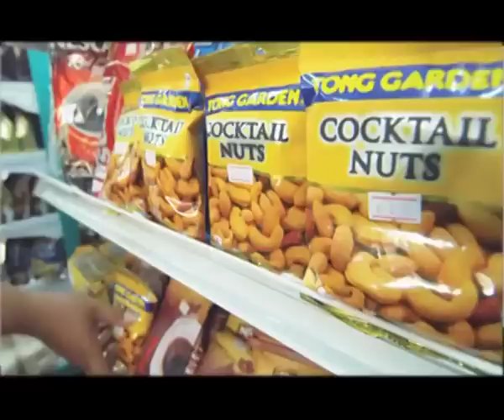Economic Opportunities in the Cashew nut industry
Mr. Sotonye Anga, an Agriculture expert lends his voice to the growing calls on the Government to diversify the economy into the non-oil sector. Interestingly, He takes us into the opportunities abound in the Cashew section of Nigeria's Agriculture.